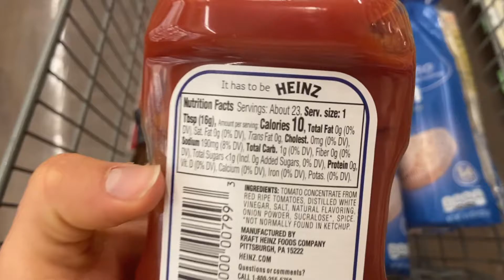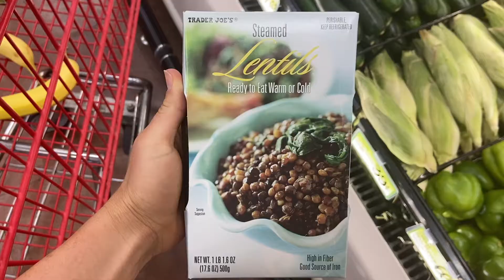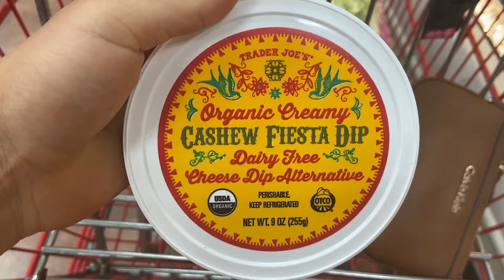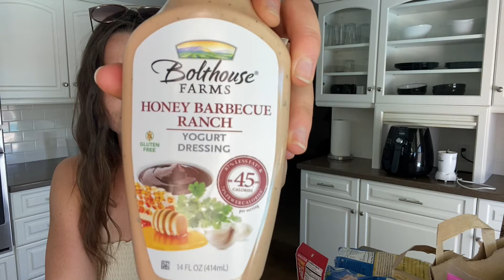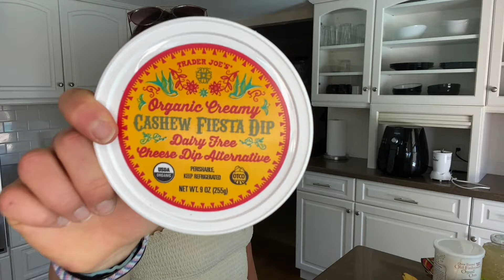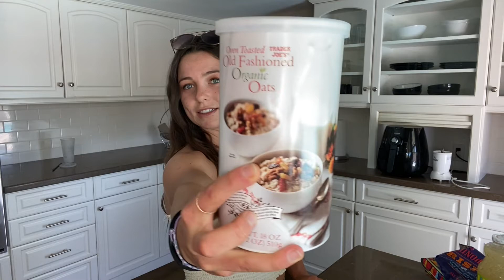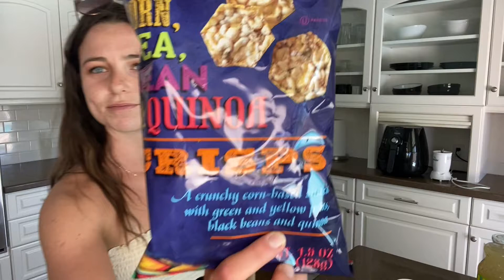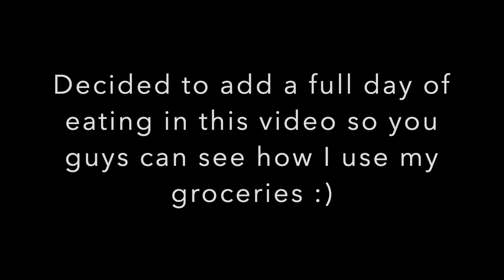HEALTHY GROCERY HAUL & FULL DAY OF EATING // Sprouts + Trader Joe's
Helllooooooo wonderful people!! Finally went to Sprouts and Trader Joes after procrastinating long enough. Here is what an average grocery haul and full day of eating looks like for me:) I hope you guys take something away from this video, I really enjoy filming them for you guys.

 - Kelly